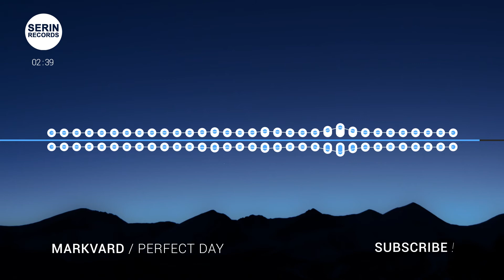[No Copyright Music] Markvard - Perfect Day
Track: [No Copyright Music] Markvard - Perfect Day
Music provided by Serin Records

👉 Support Markvard